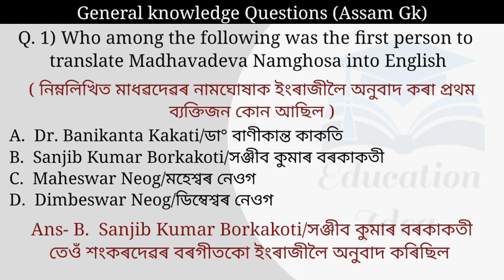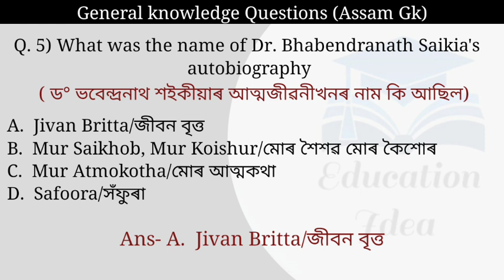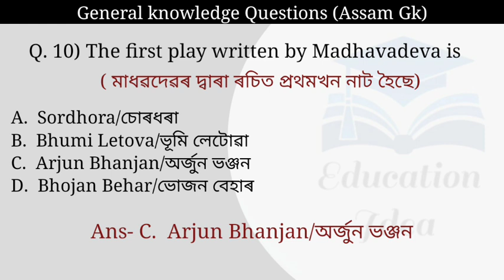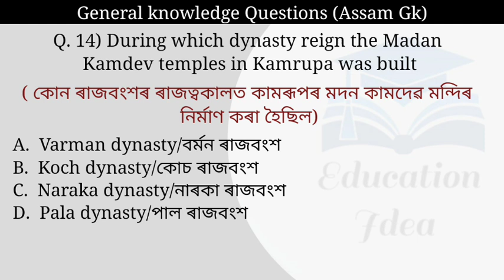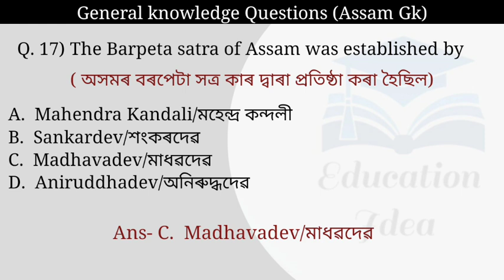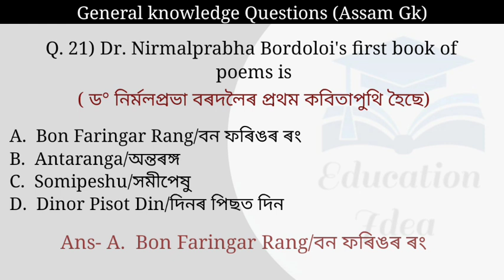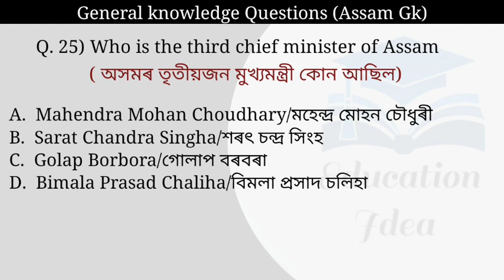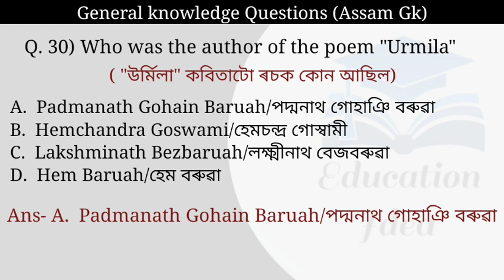Assam Gk Questions For 22765 Vacancies || অসমৰ সাধাৰণ জ্ঞান || For All Competitive Exams || Part 7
Assam Gk Questions For 22765 Vacancies || অসমৰ সাধাৰণ জ্ঞান || For All Competitive Exams || Part 7 @educationidea
Assam General knowledge Questions
Assam General knowledge MCQ
Assam General knowledge Questions for Assam Police
Assam General knowledge Questions for Assam Forest
Assam General knowledge Questions for Assam  New Govt Exam
Assam General knowledge Questions for APDCL
Assam General knowledge Questions for Assam Competitive Exams
অসমৰ সাধাৰণ জ্ঞান
অসমৰ সাধাৰণ জ্ঞানৰ প্ৰশ্নোত্তৰ